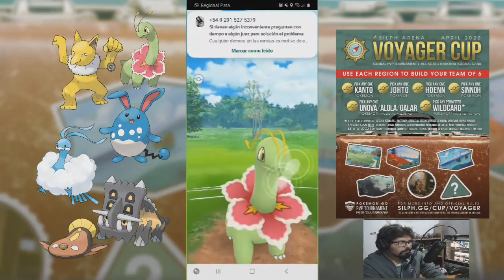REGIONAL DE ALEDEPA93 - PVP - Pokemon GO Argentina!